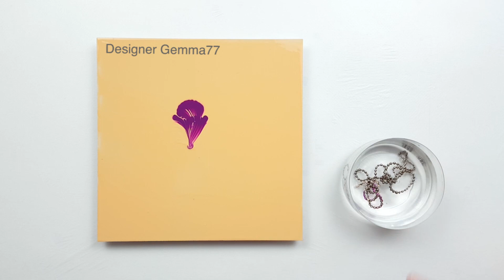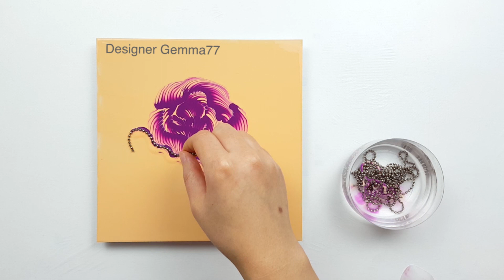(256) Chain pull technique _ Purple flower _ Acrylic Pouring _ Fluid acrylic _ Designer Gemma77